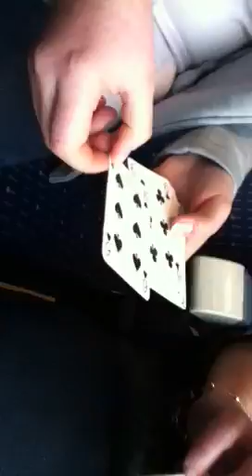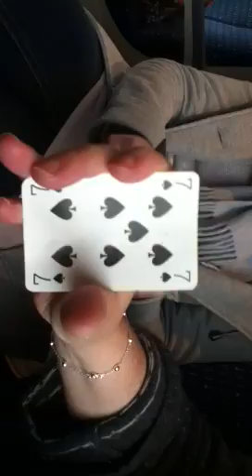On the train (to the cinema) lol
Cinema, train ticket man, countryside ,crisp.packets.full.of.air lol these r tags